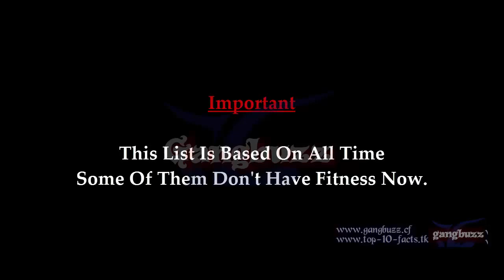25 best body actors